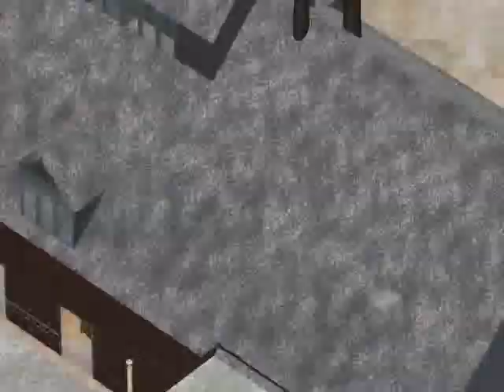theme from The Office - Sims 2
my sims 2 interpretation of the opening theme of one of my favorite tv shows, "the office" on nbc.